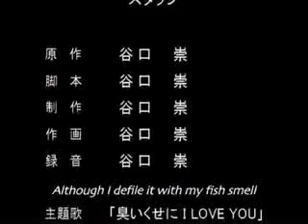Wtf Japan what where u thinking?! :/